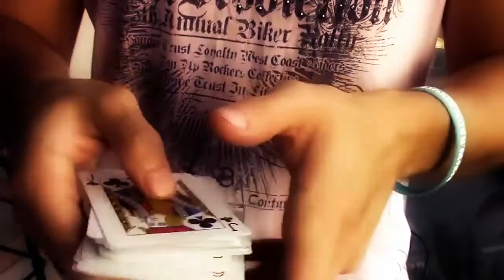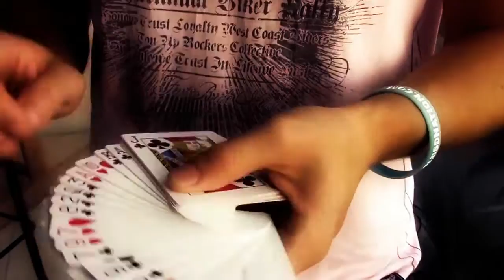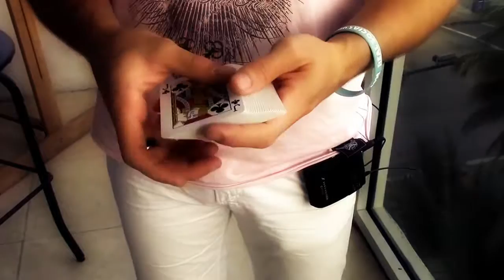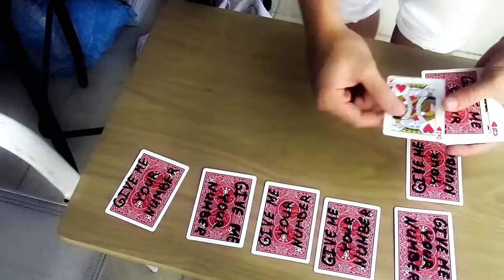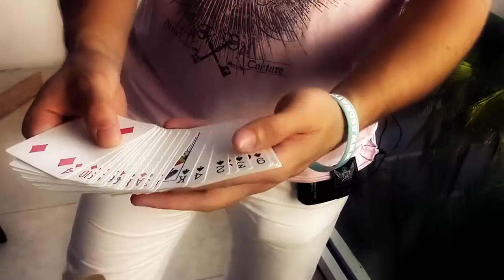How To Kiss Any Girl In Front Of Her Boyfriend! PrankInvasion Kissing Prank 2016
Music video by Katy Perry performing The One That Got Away.
Directed by: Floria Sigismondi / Produced by: Jannie McInnes & Danny Lockwood